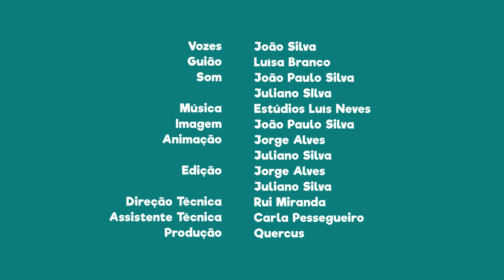FNT02E16 - PN da Arrábida: Uma capela dentro de uma gruta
Sabias que na Serra da Arrábida existe uma capela dentro de uma gruta?